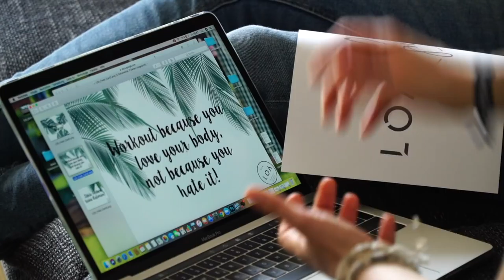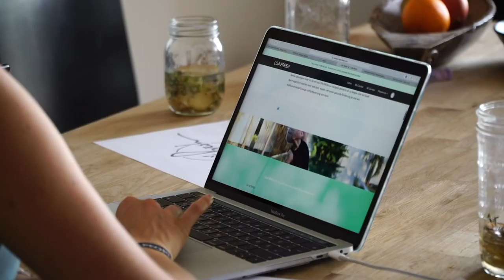Authentizität als Schlüssel für echtes Vertrauen ❤️ // MARCUS MEURER | Talentschmiede #39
Das war nur die Spitze des Eisbergs! 🙏
Das gesamte Workshop Material und die einzigartige Talentschmiede Community bekommst Du mit dem Premium Pass! Absolute Herzensempfehlung! 😍

Die Kunst seine Kunden zu lieben - Stefan Merath:

The Thank You Economy - Gary Vaynerchuk:

Scaling Up - Verne Harnish:

Start with Why - Simon Sinek:

The Obstacle is the Way - Ryan Holiday:

Purple Cow - Seth Godin:

The 22 Immutable Laws of Branding - Al Ries & Laura Ries:

The Four Hour Work Week - Timothy Ferriss:

The Power of Vulnerability - Brené Brown:

How to Win Friends and Influence People - Dale Carnegie:

🔥 MEIN EQUIPMENT 🔥